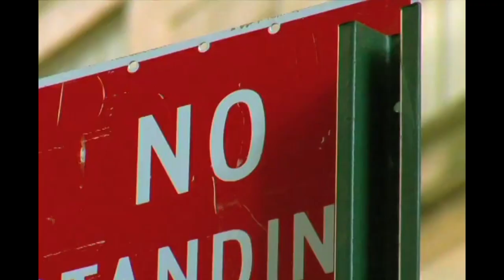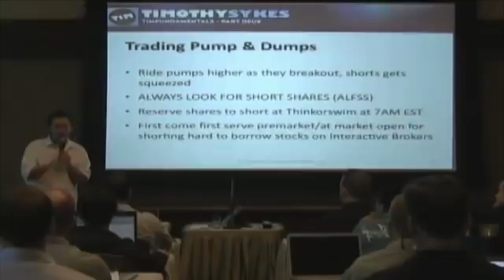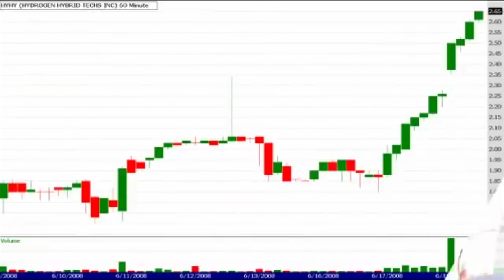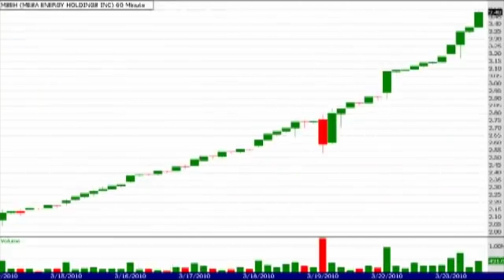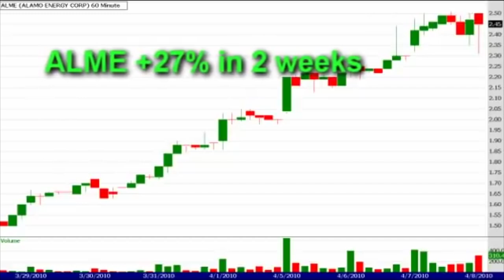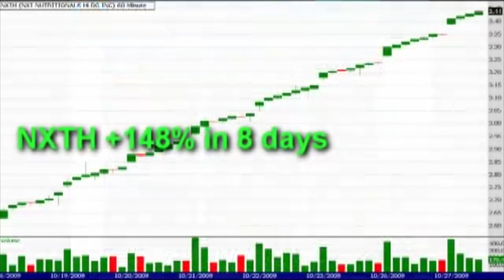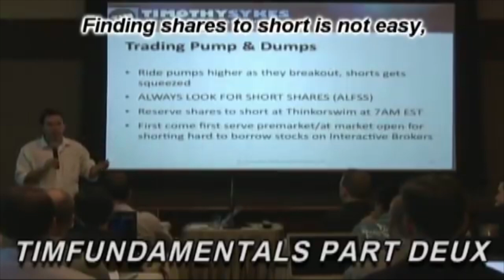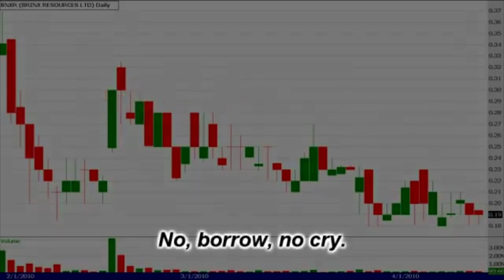The Top 3 Stock Trading Music Videos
⭐️ Learn how to trade with rules and discipline!

I often make weird analogies to help people understand the intricacies of trading… But I used to make music videos too. I’ve compiled 3 of my top trading music videos for you because it’s OK to have fun with your education!

🔴 FULL DESCRIPTION:

Learn more about why I stopped making these music videos, plus…

What inspired each music video?

What I didn’t like about being a hedge fund manager…

How shorting used to be more complicated than it is today.

How trading CAN be fun! You just need to do THIS…

And understand it’s okay to take a break and take care of yourself. The market and opportunities will always be here.